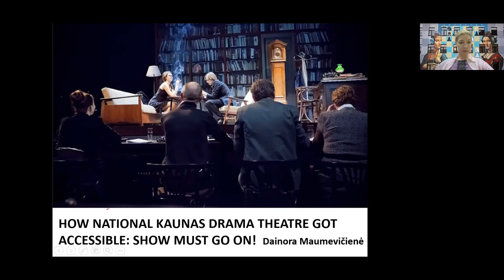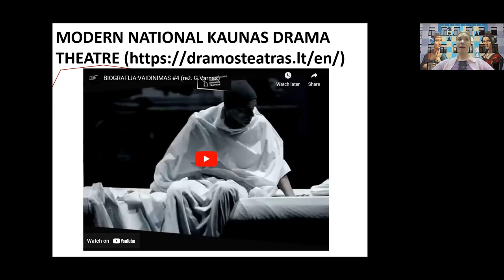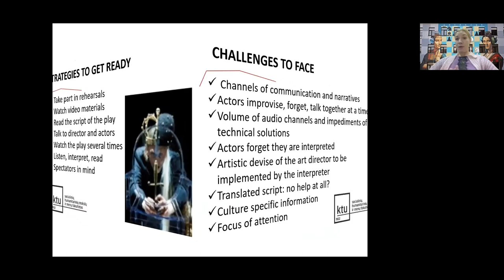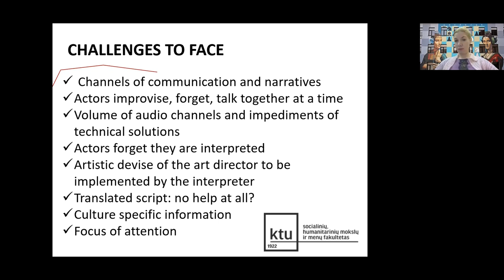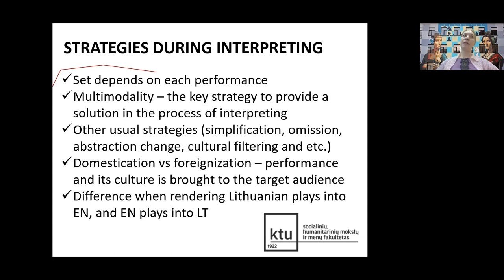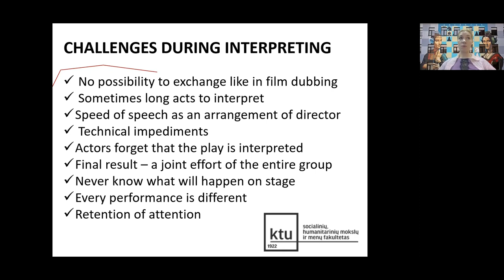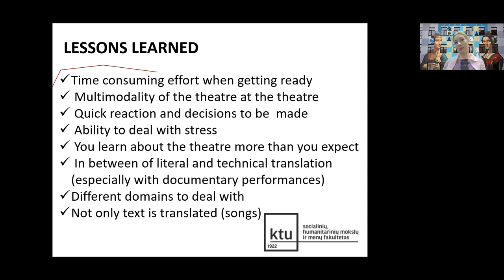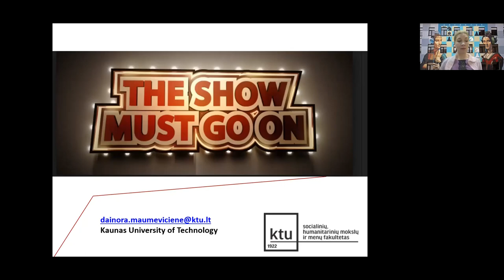TEW AT 7: The Story of how National Kaunas Drama Theatre in Lithuania Became Accessible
Session 7: Dainora Maumevičienė – The Story of how National Kaunas Drama Theatre in Lithuania Became Accessible

Accessibility of information in general, not only audio-visual production, has become of the key significance with an aim to provide it for the users/customers, however at the same time to increase the internationalisation and return on investment of many companies. The theatre is no exception as well due to the fact that it can introduce culture to foreign visitors and guests of some country but also Lithuanians with special needs. This presentation aims to describe an actual case of simultaneous interpreting into the English language in the National Kaunas Drama Theatre which is one of the oldest and leading drama theatres in Lithuania. The project started in 2015 with the participation of translators and interpreters (teachers and students) from Kaunas University of Technology with an aim to provide access to the theatre and its production, which later developed into surtitling and audio-descriptions and other projects. Challenges and lessons learned are discussed as well as competences of future translators and interpreters are touched upon.